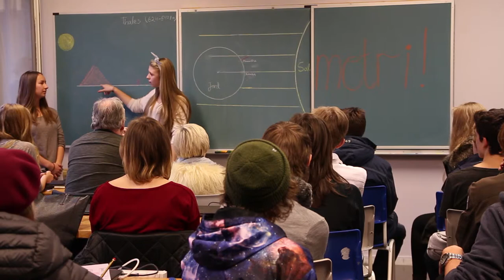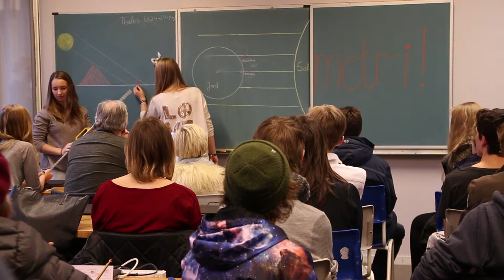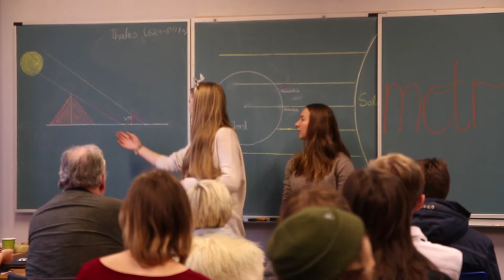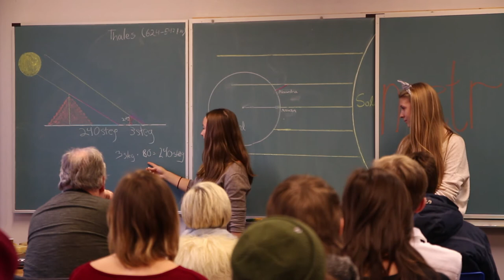Thales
Ida og anne i 1 real VGS presenterer Thales metode for å måle høyden på Cheopspyramiden